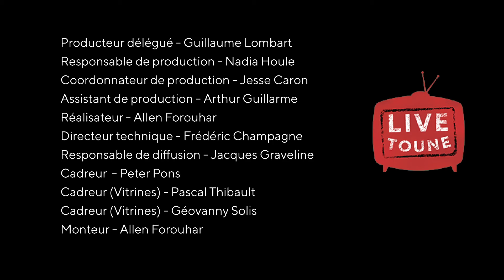Grosse Isle - LE BONHOMME SEPT HEURES / THE BONESETTER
Vous avez envie de découvrir les instruments uilleann pipes et whistle d’Irlande? Le trio Grosse Isle, c’est un sublime mélange de répertoire irlandais, québécois et de compositions originales. Sophie Lavoie du Lac-Saint-Jean, Fiachra O’Regan d’Irlande et André Marchand présentent un nouveau spectacle inspiré de l’album de musique traditionnelle Le Bonhomme sept heures/The Bonesetter. Des complaintes aux chansons plus rythmées, le concert est varié et affiche les 1001 couleurs de ce trio!

Vitrine enregistrée lors du GRVM 2021

Ce Grand rendez-vous de la musique est rendu possible grâce au Gouvernement du Canada et du Québec, notamment avec la participation du Conseil des arts et des lettres du Québec, de Compétence culture, Musicaction et Services Québec